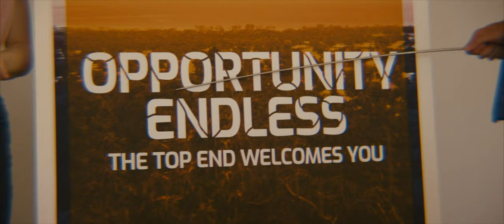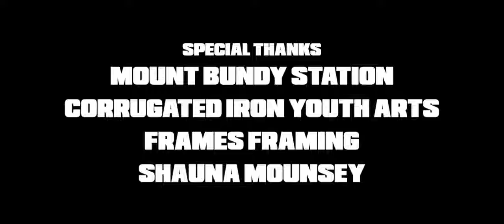Fracketty Frack - Part 3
Meet Charlotte. She’s visiting from interstate, and she isn’t here to muck about. Good luck getting that fracking exploration permit past her.

STARRING
Andrew King
Gail Evans
Phil O'Brien
Haylee Elise Wright
Yoris Wilson
Michael Van Berkel

CREATED BY
Nathaniel Kelly

PRODUCED BY
Philip Tarl Denson

Thomas Field

PRODUCTION CREW
Shaun Kirsten
Thomas Midena
Joseph Baronio

VFX
Wilf Watson

PUBLICIST
Amy Hetherington

ASSISTANT EDITOR
Alex Edmondson

STORY CONSULTANTS
Lotus Kelly
Caitlin Soennichsen
Thomas Midena

SOLO FLUTE
Alice Field

STAGE LIGHTING
Tyson Wallent

EPK PHOTOGRAPHER
Jacob Hazeldine

SUPPORTING CAST
Kate Wyvill
Tony Rive
Pete Hayes
Cat Hart
Kyle Walmsley
Philippa Johnston-Leek
Thomas Midena
Anisha Angelroth
Journey Kelly
Josh Cameron
Jonathan Modoh
Des Staines
Shaun Kirsten
Matthew Rowe
Kaye Hall

EXTRAS
Joseph Baronio
Roy Halse
Jack Macmillan
Jack Buckley
Stephen Archer
John Logan
Macon Riley
Kevin Neave

SPECIAL THANKS
Mount Bundy Station
Corrugated Iron Youth Arts
The Hive Darwin Screen Hub
Speaker of the Northern Territory Legislative Assembly
Frames Framing
Groove Cafe
Rusty Smith
Shauna Mounsey
Stephen Archer
Mum & Dad

Screen Australia presents
an Odd Pirate production
in association with A Bird Studio
“Fracketty Frack: It’s The Frackpocalypse”